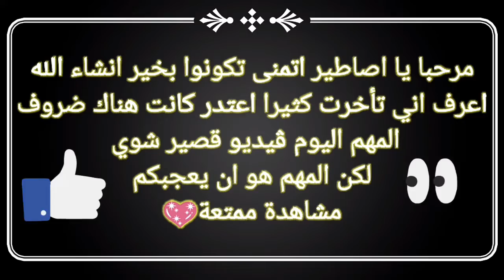تحشيش فري فاير(2) : توام المافيوزي😂😂FREEFIRE : FINNU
فري فاير
فــــري فاير
فري فــــاير
فــــري فــــاير
فري فاير : الضحك ، تحشيش.